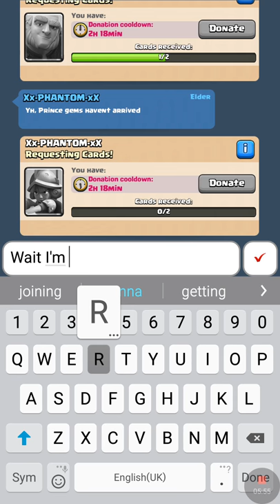Knight Against Mini P.e.k.k.a | Road To Ledgendary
This is Once Again The Road to Ledgendary Arena! I've Decided To Make Videos Of This Series 3 Times A Week (Maybe)